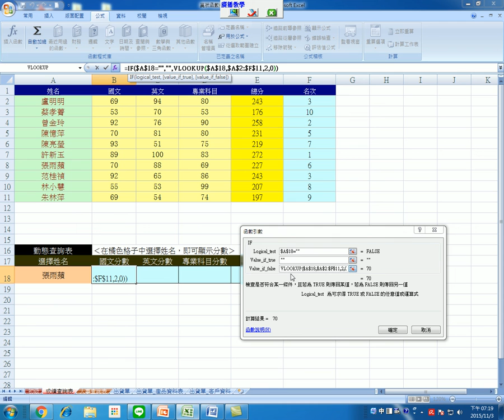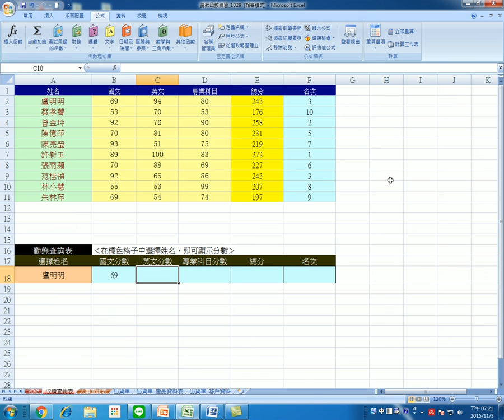群亞 木工工會 1103 02